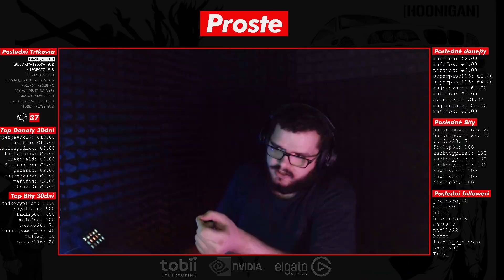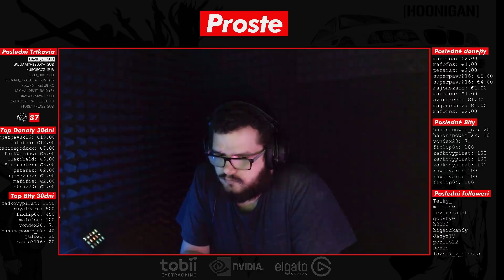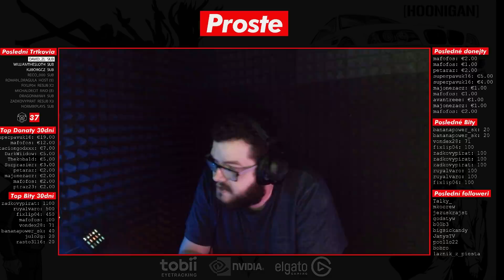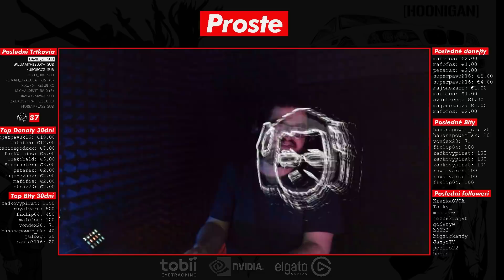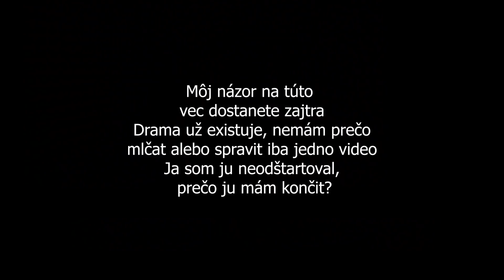MichaelAverage vs Dev1 + GuardiaN si otvara hubu na môjho otca ♦ Highlight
Ahojte tu mate tazko zostrihane co sa vlastne stalo medzi mnou a Dev1m a DowniaNom, ak mate zaujem videt cely zaznam, najdete ho na mojom kanaly twitchu, ,dufam že sa ti video bude páčiť a navštív aj kde ťa čaká množstvo odmien💲, súťaží🤑 exkluzívneho kontentu🎥 a zábavy😂. Určiťe tiež nezabudni